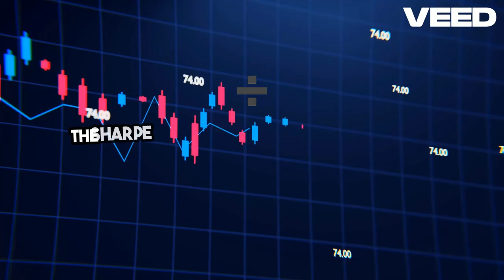Mastering Portfolio Performance Ratios Explained!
Video on Portfolio Performance  Ratios